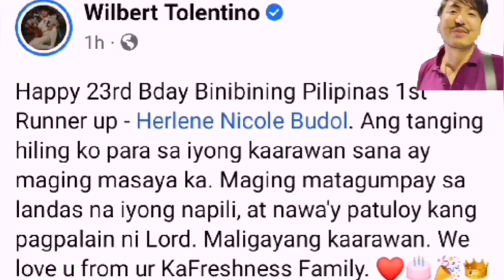Nakaka/Touch/Hiling mensahe/birthday, wilbert Tolentino/Herlene Hipon#herlenehipon#1strunnerup